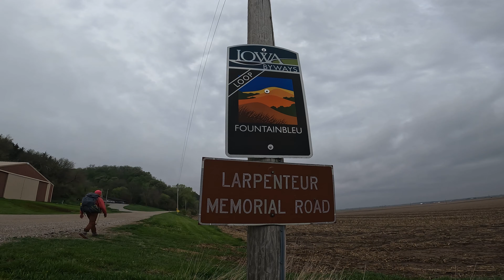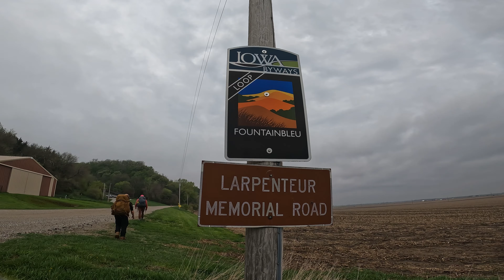Spring Tarp Camping in the Loess Hills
Welcome back welcome back to another adventure folks

In this video we will be camping in the Loess Hills with my brother and a new time camper Mr. Pat. We set off to backpack Brent's Trail. A trail known as being perhaps one of the hardest in Iowa. We do the standard route which is an 8.2 mile point to point through steep and rugged terrain with no water or bathrooms along the way

There was quite a few unexcepted surprises in this trip such as meeting two new friends and forgetting to bring a shelter entirely. So that led to some hardships due to the forest being infested with bugs such as ticks and spiders along with severe weather and scattered thunderstorms. Tornado watches are also in effect in the area as just the day before quite a few were in the area

I won't spoil any more of the video but it ended up being an interesting trip needless to say

Video Goals:

Views: 300 👀
Likes: 30